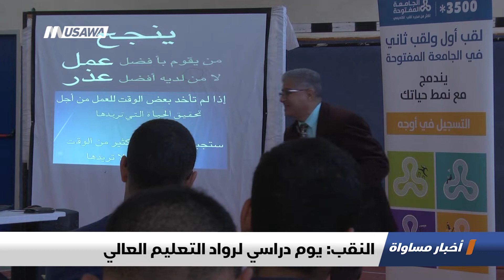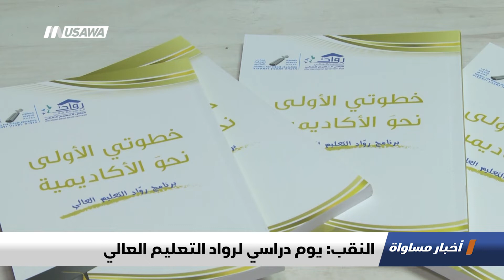النقب: يوم دراسي لرواد التعليم العالي ،تقرير،اخبار مساواة،15.3.2019، مساواة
تقرير : النقب: يوم دراسي لرواد التعليم العالي - ضمن اخبار_مساواة لحلقة الخامس عشر من آذار 2019 عبر شاشة قناة مساواة الفضائية

عودة العمور  - مدير مدرسة الفاروق في بلدة كسيفة
ياسمين الدرارجة - مركزة برنامج "رواد" في بلدة كسيفة
عمر مصاروة - مدير الإعلام والعلاقات العامة في الجامعة المفتوحة

Downlink frequency -  الترد :
12645 MHZ

Polarity  - الاستقطاب:
Horizontal

Symb.Rate - معدل الترميز:
27.500  MS/s

FEC - تصحيح الخطأ :

5/6

DL: 11958 H
SR: 27500
FEC: 5/6

48_#
‫#‏فلسطين_٤٨‬
‫#‏فلسطين_48‬
‪falasteen_48#‎‬
‫#‏عرب_٤٨
‪‎arab_48#‬
‫#‏تواصل‬
‫#‏اكسر_حصارك‬
‫#‏بلشنا_نرجع‬
‫#‏شعب_واحد‬
 ‪#‎mosawah‬
‪#‎Equality‬
‪#‎égalité‬
‫#‏مساواة‬
‫#‏حق‬
‫#‏عدالة‬
‫#‏تساوٍ‬
‫#‏تعادل‬
‫#‏تماثل‬
‫#‏تسوية‬
‫#‏معادلة‬